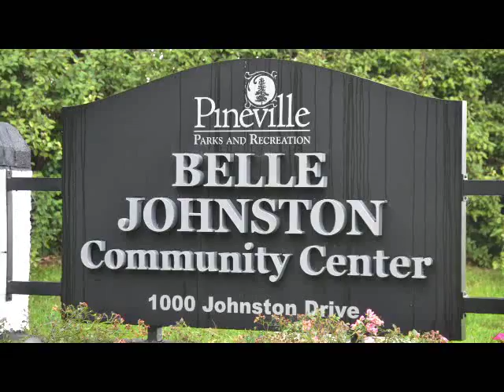MR BUTCH PINEVILLE EXPERIENCE 2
Mr. Butch Dance Video Experience at the "Pineville Tree Lighting Ceremony", in Pineville North Carolina, Dec. 6th. 2015.   Special Thanks to the Pineville Police Department, Fire Department, the Belle Johnston Community Center Staff and Park & Recreation Services.